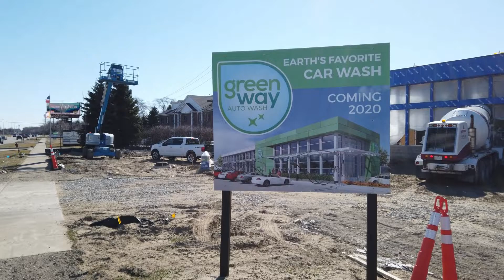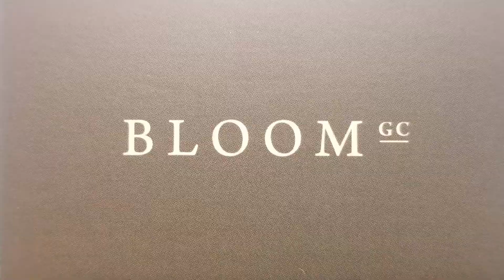Greenway Update 3.13.2020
Concrete pit